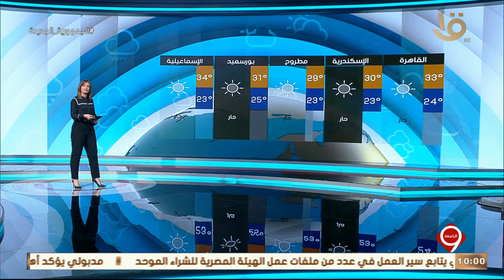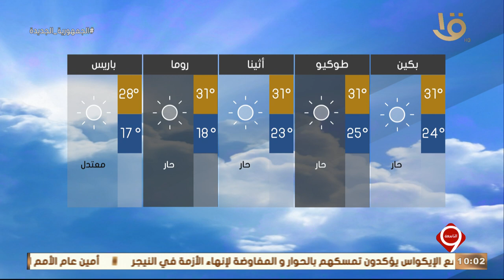نشرة التاسعة | بيان بدرجات الحرارة المتوقعة غدا